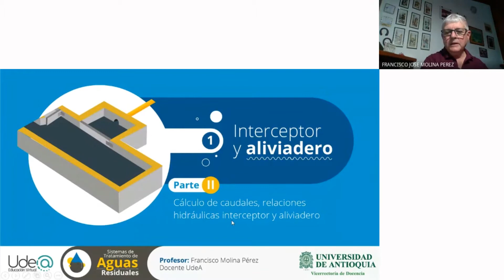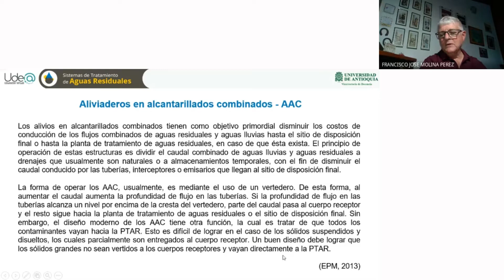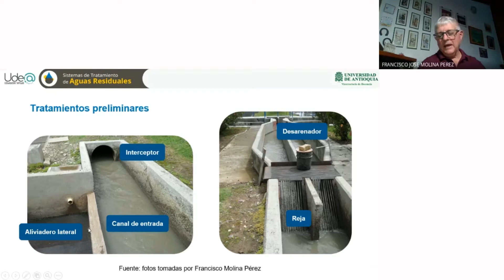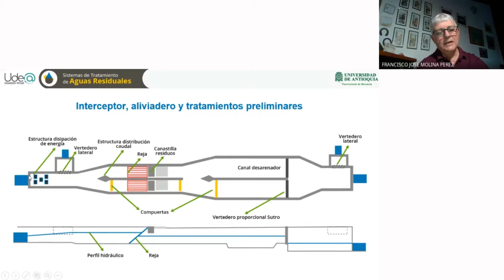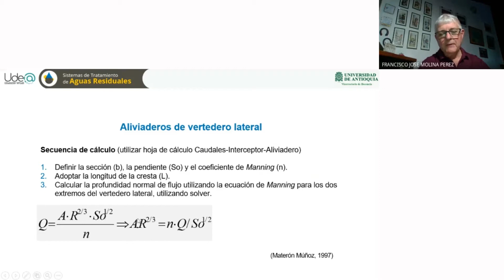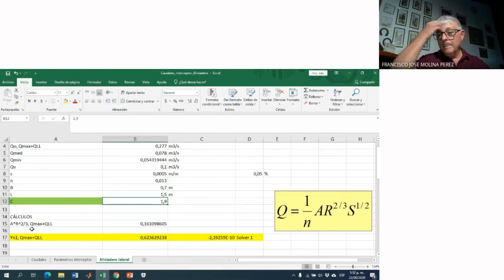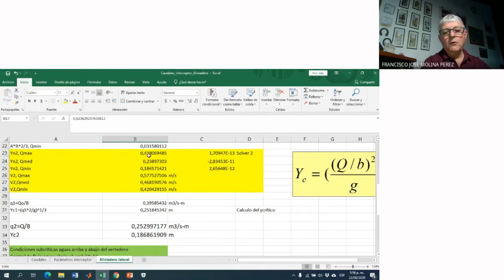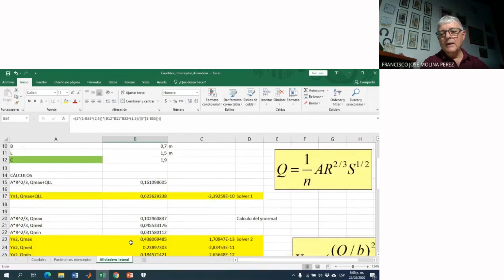Interceptor y aliviadero - Parte II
Los alivios en alcantarillados combinados tienen como objetivo primordial disminuir los costos de conducción de los flujos combinados de aguas residuales y aguas lluvias hasta el sitio de disposición final o hasta la planta de tratamiento de aguas residuales, en caso de que ésta exista. El principio de operación de estas estructuras es dividir el caudal combinado de aguas lluvias y aguas residuales a drenajes que usualmente son naturales o a almacenamientos temporales, con el fin de disminuir el caudal conducido por las tuberías, interceptores o emisarios que llegan al sitio de disposición final.